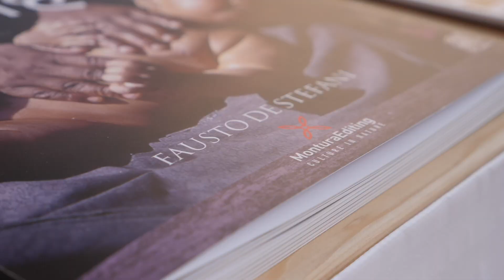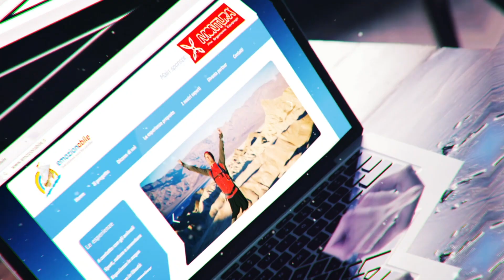Emozionabile e Montura / Internazionale a Ferrara 2019